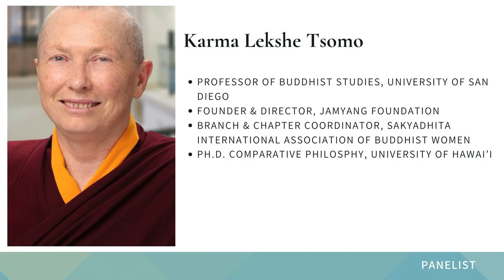Karma Tsomo sobre las mujeres budistas asiáticas pertenecientes a minorías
La Venerable Karma Lekshe Tsomo habla sobre las mujeres budistas asiáticas pertenecientes a minorías y sobre la discriminación a la que se enfrentan.
Subtítulos realizados por Ainhoa Goitia De Zabala para Sakyadhita Spain.